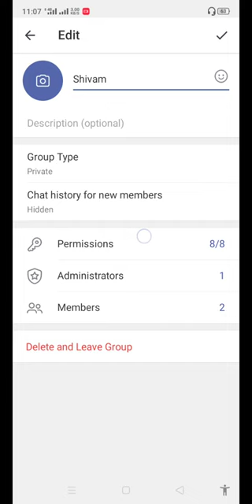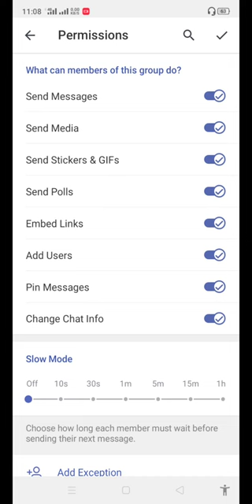How to disable slow mode in telegram 😤😤😤